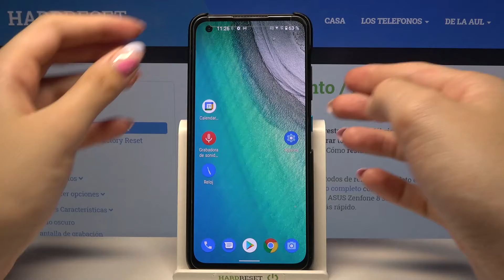Cómo forzar reinicio del ASUS ZenFone 8 - forzar apagado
Hoy te presentamos cómo forzar apagado y reiniciar tu ASUS ZenFone 8. Sigue nuestro tutorial y descubre cómo forzar el reinicio de tu celular ASUS ZenFone 8 en un par de segundos.

¿Cómo apagar un ASUS ZenFone 8? ¿Cómo forzar un reinicio de ASUS ZenFone 8? ¿Cómo reiniciar un ASUS ZenFone 8? ¿Cómo forzar un apagado en ASUS ZenFone 8? ¿Qué hacer si se congela mi ASUS ZenFone 8?